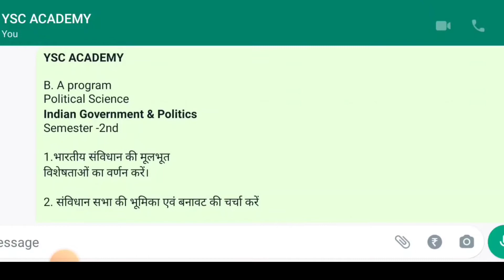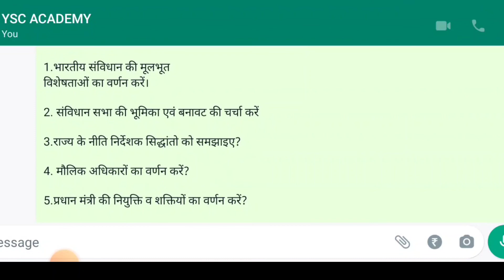Indian Government & Politics | Semester -2 | DU-Sol Aug 2022 Examination | Important Questions